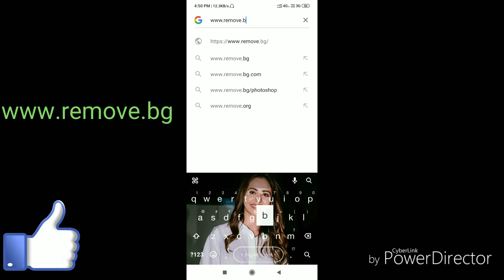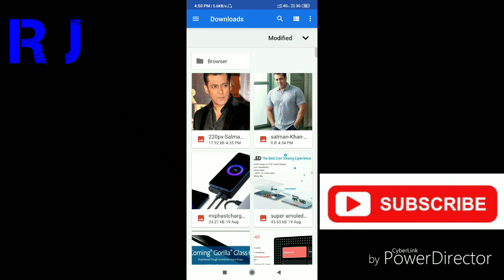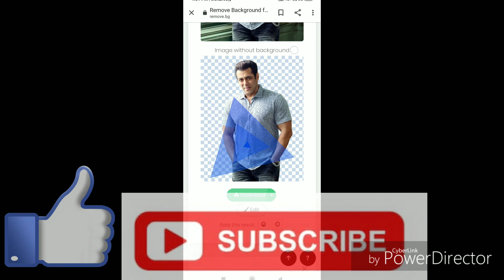How to remove image background || kisi v image ka background remove kare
Namaskar doston swagat hai  aapka hamare channel par mene is video me aapse share kiya hai ki aap kese bina ki app install kiye only 5 second k ander kisi v image ya phir kisi v photo ka background kese change kar sakte hai bade hi aasan tarike se mujhe ummeed hai ki aapko ye video pasand aayega agar video pasand aay toh please is video ko like kare share kare aur is channel ko subscribe kare aur bell icon ko enable kar de taki aap hamare aane wale videos sabse pehle dekh pay  me is channel par rozana naye intresting technology tricks releted video lata rehta hu please subscribe.Thanks for watching

About this video - How to remove image background, kisi v image ka background remove kare, how to remove image background,how to remove image background in photoshop,how to remove image background in illustrator,